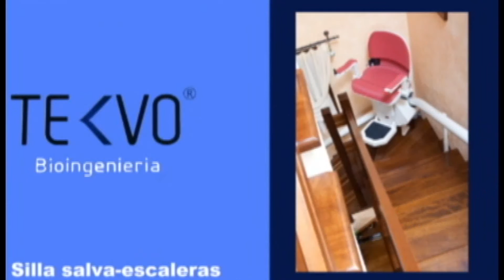Programa 34 personas de talla baja 2da parte